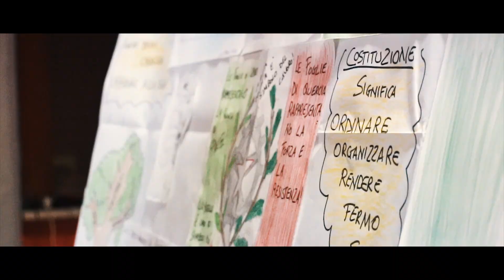Women's Fiction Festival 2018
After Movie dell'evento Women's Fiction Festival 2018 tenutosi a Matera!

ATTREZZATURA:
● La mia camera
● L' obiettivo di cui non posso farne a meno
● L' ottica che uso per fare un po' di tutto
● Il microfono per esterno
● Il microfono da tavolo
● La mia amata steadycam
● Il treppiede
● Faretto a LED per location buie
● Treppiede per viaggi e vlog
● Lo zaino che porto ovunque
● L' ukulele con cui cazzeggio